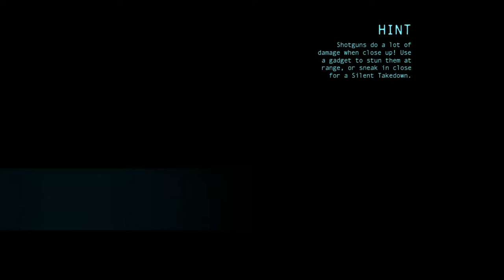"I Am The Knight" - Part 2 - Achievement Destroyers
Mason from The Loud Crew continues his new project, Achievement Destroyers, along with a guest(s) commentator! He is still trying to Destroy one of the hardest Achievements out there  - Batman: Arkham Origins - I Am The Knight Mode

- Check out our Official Website here and drop us an email saying what Achievement you want to see get Destroyed!

GET LOUD!